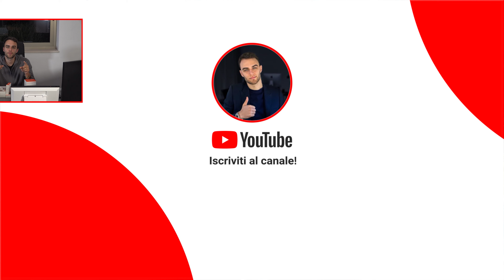Unboxing dei prodotti SwitchBot per automatizzare un Airbnb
👉 RISPARMIA IL 10% SU ROCKPATH.IT